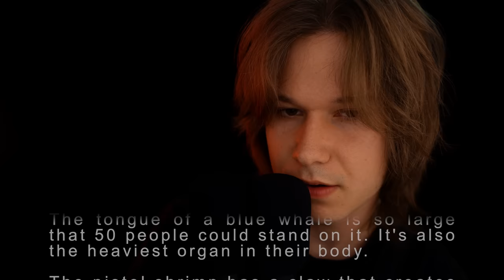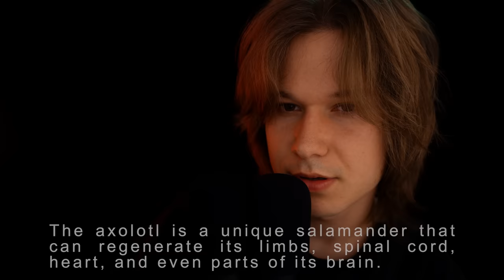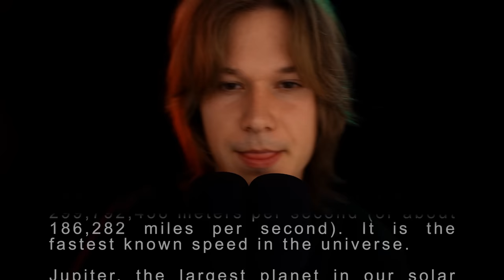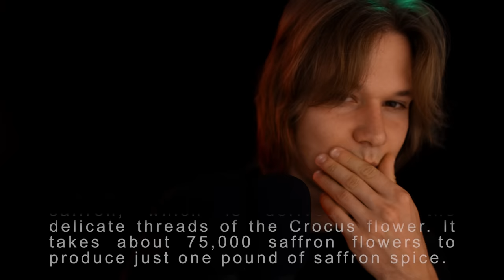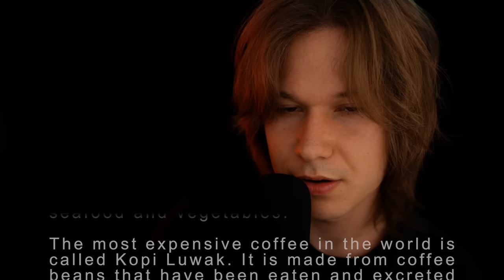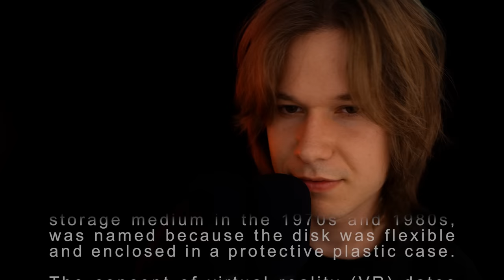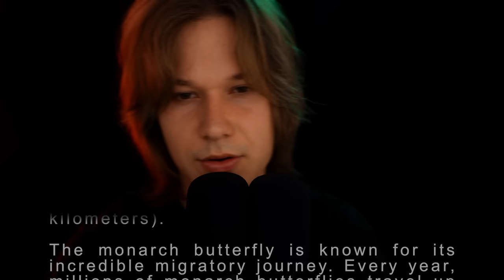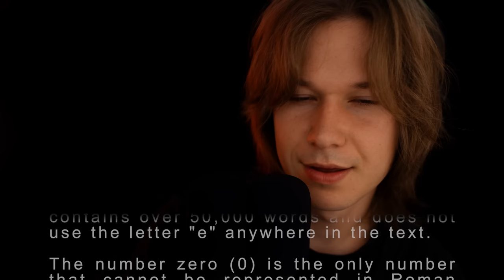ASMR Sleep Inducing Random Facts (read along)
Feel free to read along! I've been listening to a lot of audiobooks and reading along at the same time. It's both engaging and more restful at the same time, that was my goal with this one here. Also tried wearing earplugs for the first time while recording. Often times some simple background noise, like creeks or cars driving, can really pull me out of the zone. This was recorded way later than usual, so my zombie brain didn't care, but I think it made a big difference!